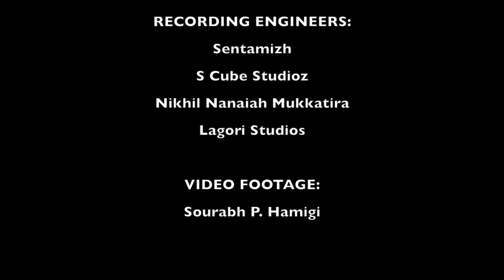Niyanth Vidi - Kanaa [OFFICIAL MUSIC VIDEO]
Kanaa, a tamil pop track, composed by NiyanthVidi which urges the listener to dream and follow those dreams fiercely.
Sung by AshwinSharma and violin by SreekanthHariharan

LYRICS:
Un Vaazhkai
Adhai nee vaazha
Un kanavu
Ver oruvarin nizhal

Idhudhan Nijam yena ninaithai
Un vizhigal thirakkum munn
Un ulagam ver oruvarin kanaa

Kanaa kaanbai
Yen thayakkam
Veen thayakkam
Thunindhidu

Kanaa kaanbai
Yen thayakkam
Veen thayakkam
Thunindhidu

What can you make out of me?
Make out of my rhapsody.
It's a catastrophe.
Of something I don't want to be.
So for better or worse,
Let's kick this verse
And set out to rehearse
The way out of the curse.

This ain't your fantasy
Let me show you reality
And be who you wanna be
Cuz life has no meaning
Till you end it beaming
Like the person you were dreaming,
Shout out to the world screaming
Go

Kanaa kaanbai
Yen thayakkam
Veen thayakkam
Thunindhidu

Kanaa kaanbai
Yen thayakkam
Veen thayakkam
Thunindhidu

*Violin Solo*

Kanaa kaanbai
Yen thayakkam
Veen thayakkam
Thunindhidu

Kanaa kaanbai
Yen thayakkam
Veen thayakkam
Thunindhidu

Un Vaazhkai
Adhai nee vaazha
Un kanavu
Ver oruvarin nizhal

LYRICS, ENGLISH TRANSLATION:
Your life
That which you live
Your dream, being
A shadow of someone else

If you think this is reality
Then just before you open your eyes
Your world is someone else’s dream

Dream!
Don’t hold back
Not worth holding back
Dream, fiercely!

Dream!
Don’t hold back
Dream, fiercely!

*Rap*

Dream!
Don’t hold back
Dream, fiercely!

*Violin Solo*

Dream!
Don’t hold back
Dream, fiercely!

Dream!
Don’t hold back
Dream, fiercely!

CREDITS:

Composition, Arrangement, Music Direction, Lyrics, Rap, Beatbox, Additional Programming, Sampling, Choir Bass Vocalist: Niyanth Vidi Gridharan

Composition: Bhargavi Murali
Vocalist: Ashwin Sharma
Violin, Additional Vocals: Sreekanth Hariharan
Drum and Bass Programming: Samson Ezekiel
Guitars: Prashanth Venkat
Choir: Arshith Kurian, Chandy Thomas, Aswini Ravichandran, Varsha Jayashankar, Rishikesh Pathak, B. D. S. Ravi Teja Reddy, Niyanth Vidi, Alexandra Joy

Lyrics: Raghav Rajan, R. Aravind
Melodyne: B. Prasanna

Recorded at:
S Cube Studioz, Chennai
Lagori Studio, Bangalore

Mix Engineer: Abin Pushpakaran
Master Engineer: Abin Pushpakaran, Vishnu Namboothiri
Mixed and Mastered at Krimson Avenue Studios, Chennai

Recording Engineers:
Sentamizh, S Cube Studioz
Nikhil Nanaiah Mukkatira, Lagori Studios

Video footage: Sourabh P. Hamigi
Video editing: Rakesh Babu, Bhuvanesh Babu

Nitin Hugar, Shyam Eshwar, Pranav Swaroop
My parents, Gridharan Vidi, Uma Gridharan